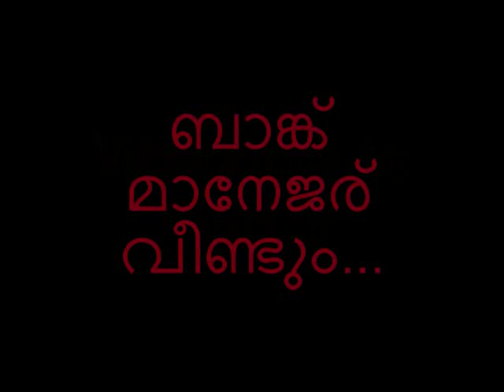Chandralekha - Mohanlal (Part 3)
Chandralekha